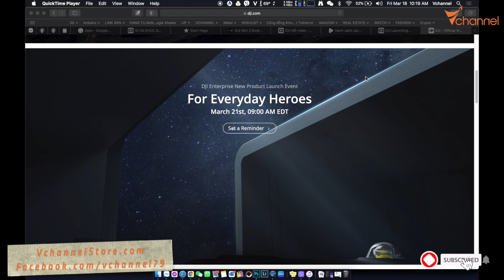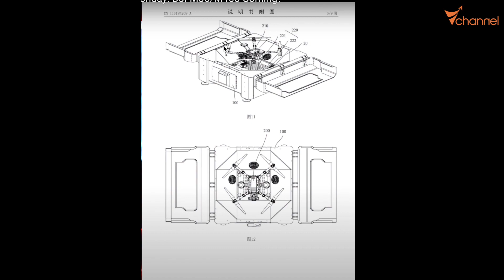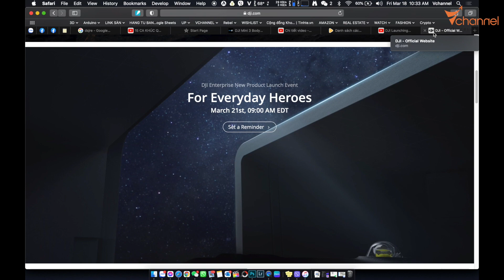✅ Thông tin rò rỉ về flagship dòng ENTERPRISE sẽ ra mắt ngày 21/03/2022 - DJI MATRICE M30/M400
Một lần nữa chân thành cám ơn!